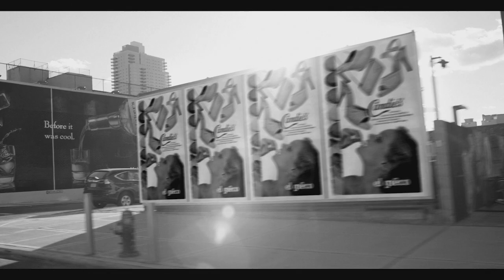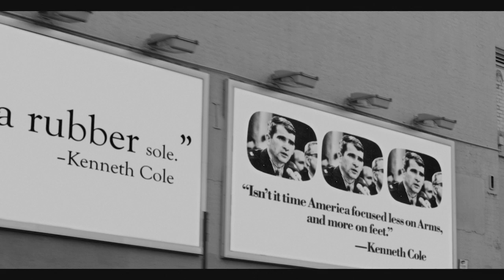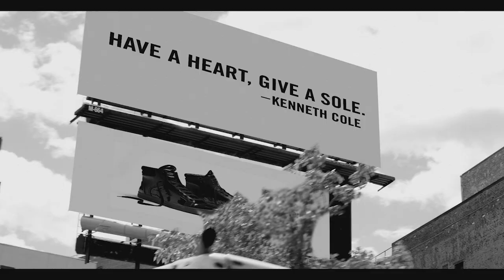2017 CFDA Fashion Awards: The Swarovski Award for Positive Change Kenneth Cole Film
Executive Producers/Creative Directors: Nian Fish & Natane Boudreau, N + N Films
Director: Fisher Stevens